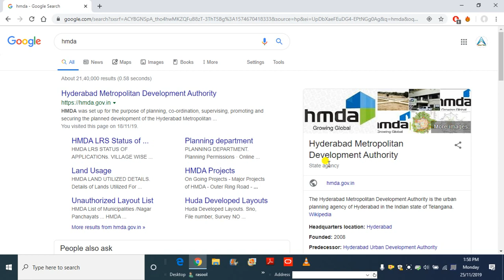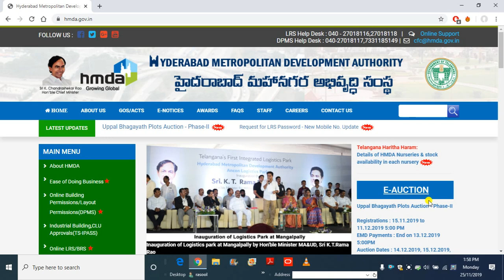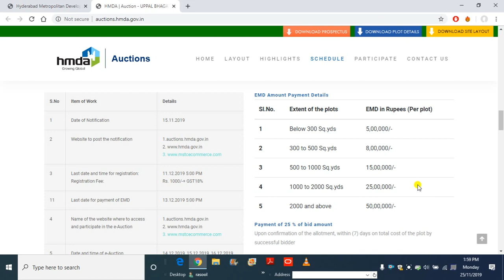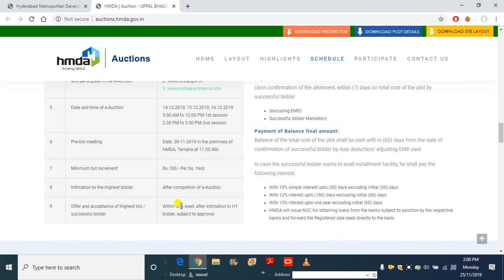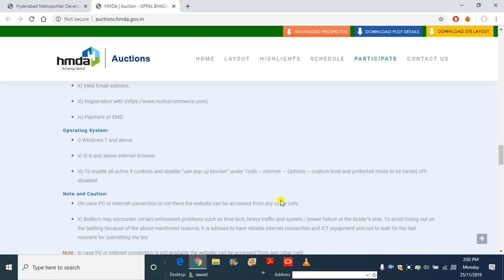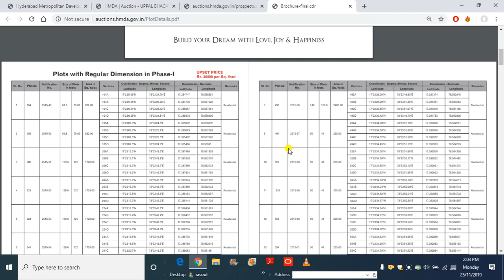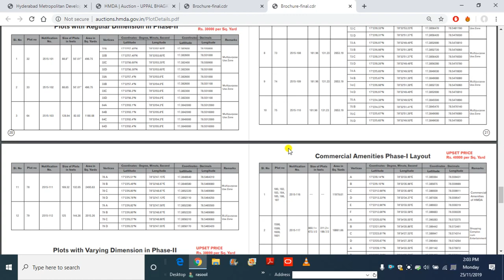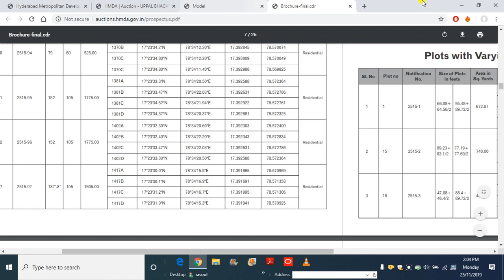HMDA Plots Auction | Uppal Bhagayath Plots Auction - Phase-II